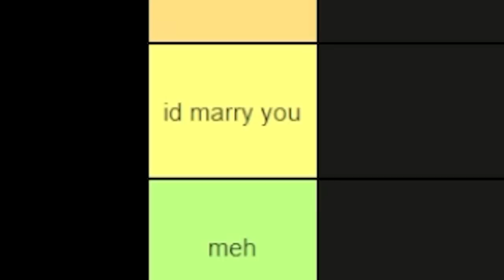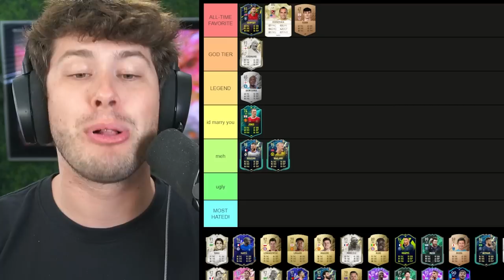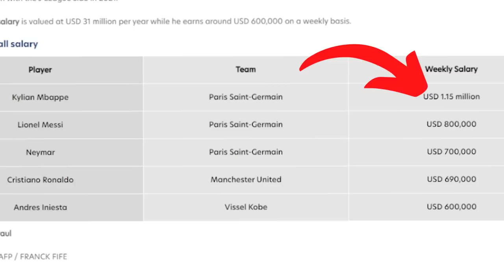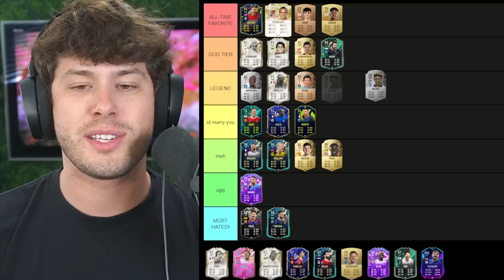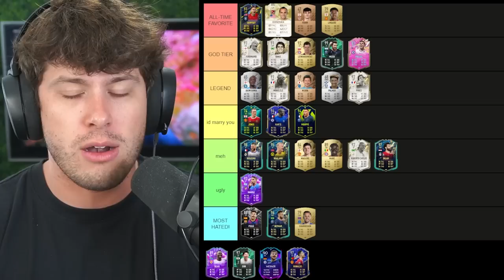the Best Footballers of All-Time 🐐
►In this video we RANK my favorite and most hated football players of all-time! We rank players like Messi, Ronaldo, Patrick Ferry, Lingard, Akinfenwa, Maguire, Neymar, Mbappe, and MORE!